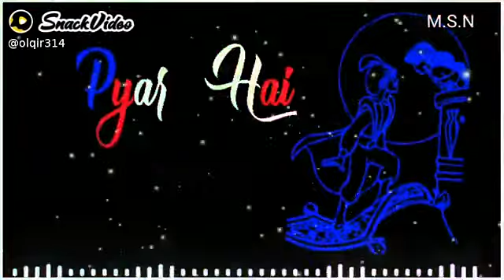2 January 2021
ASHISH KUMAR ASHISH 143: